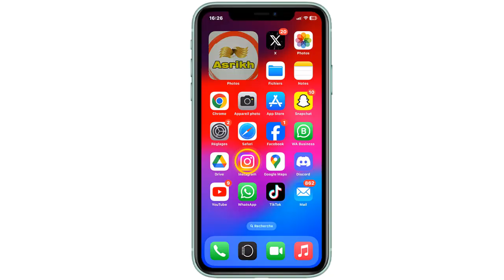Comment mettre un mot de passe sur une application iPhone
Bonjour les amis, aujourd'hui j'ai préparé pour vous une vidéo pour vous montrer comment mettre mot de passe sur application iPhone

Comment mettre un mot de passe sur une application sur iPhone
La sécurité de nos données personnelles est devenue une priorité dans notre utilisation quotidienne de nos smartphones. Dans cette vidéo, nous allons vous montrer comment protéger vos applications sur iPhone en y ajoutant un mot de passe. Fini les regards indiscrets et les accès non autorisés, suivez nos conseils pour renforcer la sécurité de votre téléphone. Alors comment mettre un mot de passe sur une application iPhone ?

Alors découvrons en détail comment mettre un mot de passe sur une application sur iPhone

Comment mettre un mot de passe sur les applications iPhone
Pour sécuriser davantage votre application Instagram sur iPhone, suivez ces étapes simples. Tout d'abord, appuyez et maintenez l'icône de l'application à verrouiller pendant quelques secondes. Ensuite, sélectionnez l'option 'Exiger le code' et saisissez le code de votre iPhone. Une fois cela fait, chaque fois que vous voudrez ouvrir Instagram, vous devrez entrer le code de votre iPhone pour y accéder. Cela vous permettra de protéger vos données personnelles et de garder votre application en sécurité.
Mettre un mot de passe sur une application iPhone
Ces instructions vous expliquent comment mettre mot de passe application iPhone pas à pas
1- Appuyez et maintenez l'application à verrouiller.
2- Cliquez sur 'Exiger le code'.
3- Sélectionnez 'Exiger le code'.
4- Saisissez le code de votre iPhone.
5- Désormais, chaque fois que vous voudrez ouvrir Instagram, vous devrez entrer le code de votre iPhone.
Alors savez vous comment mettre un mdp sur une application iPhone, C'est tellement facile que vous l'avez imaginé. N'est-ce pas ?

J'espère que ce Tuto était très utile pour vous et que vous avez appris comment mettre mot de passe sur application iPhone

Si vous avez des questions sur le sujet 'comment mettre un mdp sur une application iPhone', n'hésitez pas à les poster sur les Commentaires

N'hésitez pas à partager cette vidéo avec vos proches et vos amis pour leur expliquer comment mettre des mots de passe sur les applications iPhone

Tuto : comment mettre un mot de passe sur une application iPhone

Catégorie : comment mettre mot de passe application iPhone

Voir aussi :
Comment mettre un mdp sur une application iPhone"